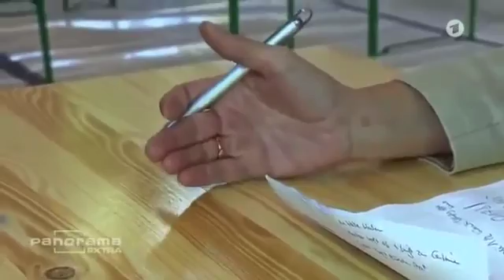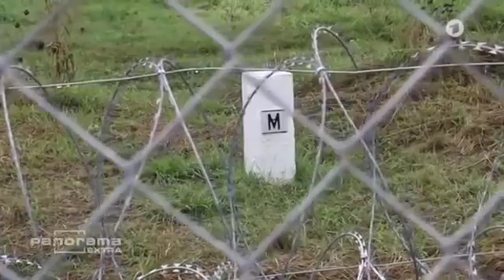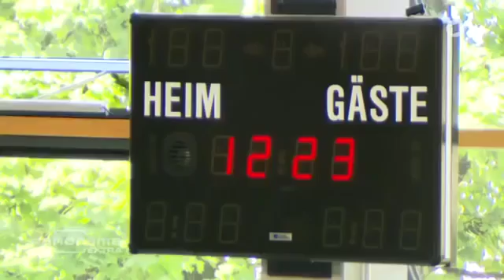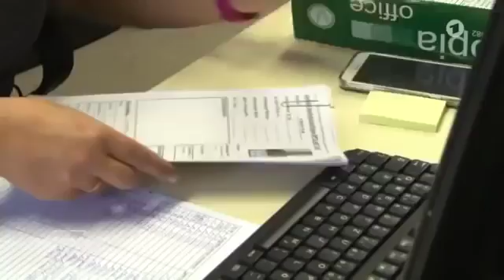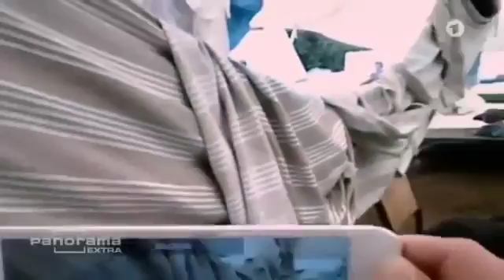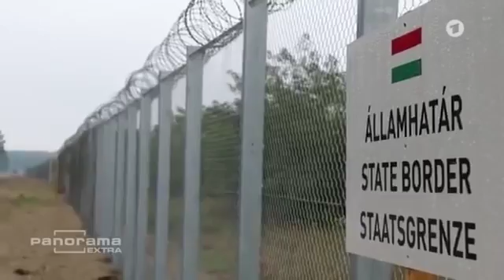Deutschland und die Flüchtlinge | Die Folgen der Asyl-Überflutung - Dokumentation 2016 [NE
Deutschland und die Flüchtlinge | Die Folgen der Asyl-Überflutung - Dokumentation 2016 [NEU + HD] ➜ Für mehr neue Dokumentationen und Reportagen in .

Flüchtlinge an der Grenze Deutschlands - DOKU 2016 NEU in HD Für mehr neue Dokumentationen (Dokus) und Reportagen (Filme, Bildungsfilme) bitte Doku .